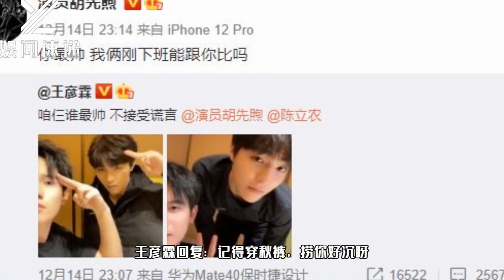王彦霖晒和陈立农胡先煦的合照，问三个人谁最帅？梦回hi室友